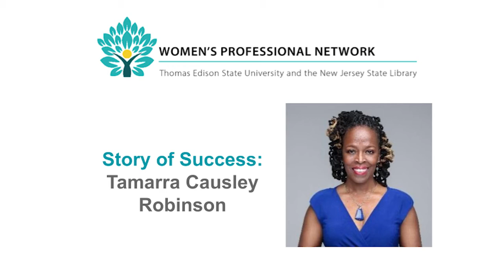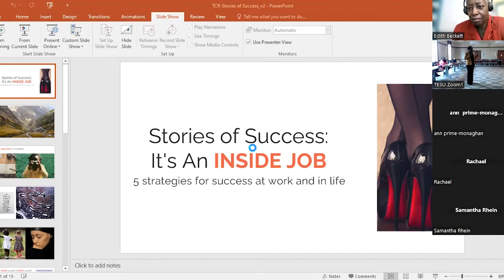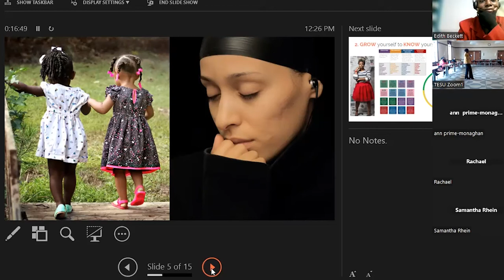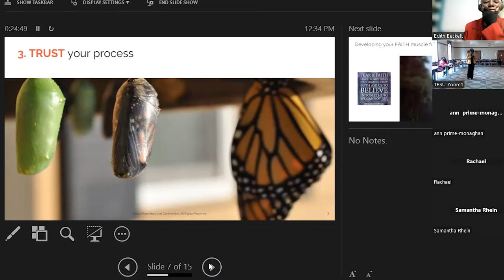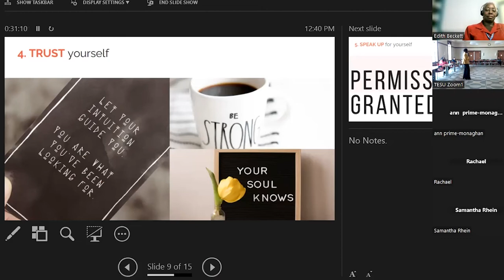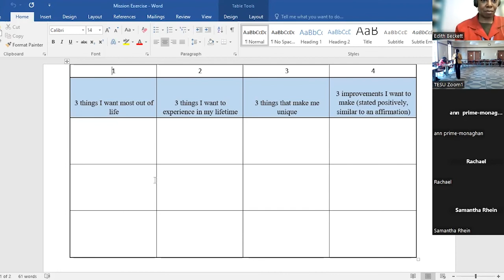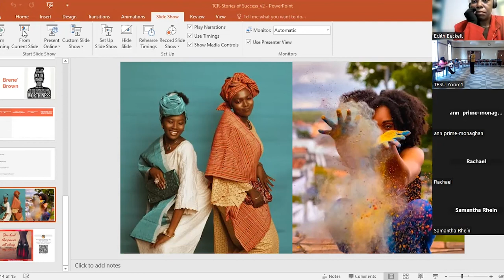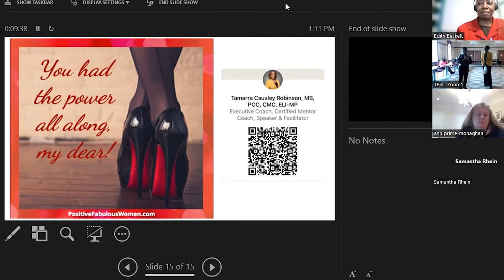WPN Story of Success with Tamarra Causley Robinson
Watch 'Story of Success' with Tamarra Causley Robinson, part of our Women's Professional Network (WPN) Story of Success series highlighting accomplished women. Speakers share insights with WPN members about their varying paths to personal and professional success. Story of Success events are designed to give WPN members the opportunity to engage with the speaker and walk away with key lessons on breaking barriers as a woman.